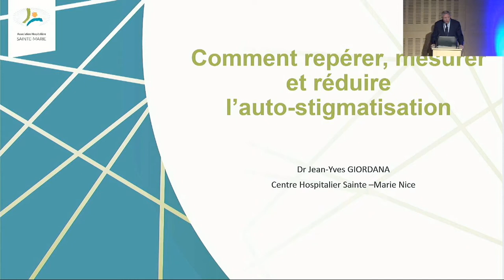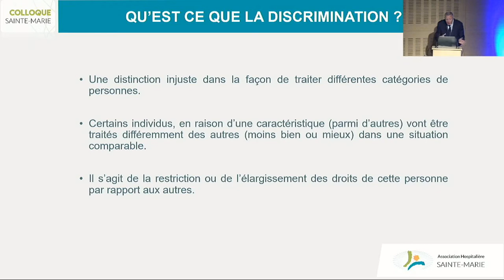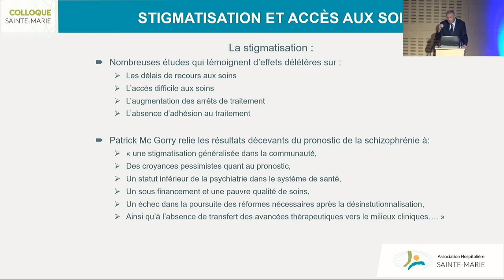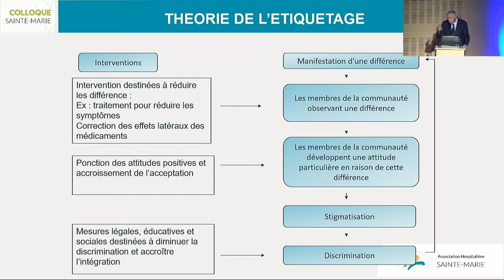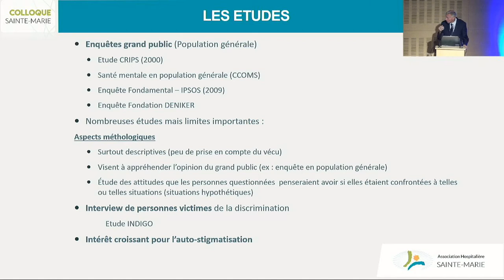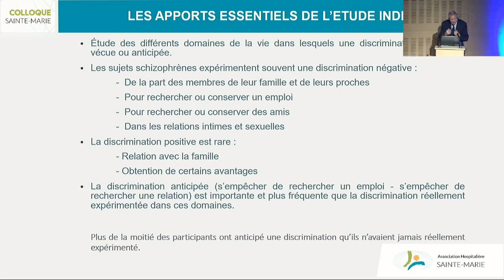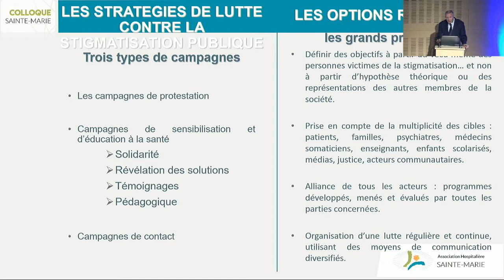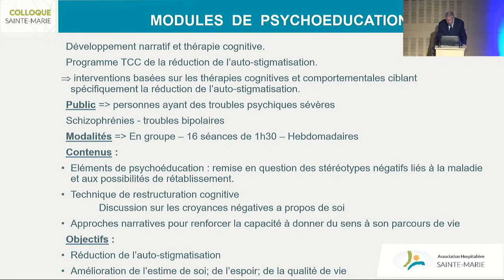"Comment repérer, mesurer et réduire l’autostigmatisation ?"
Par le Docteur Jean-Yves Giordana, Médecin-chef, Centre Hospitalier Sainte-Marie Nice.